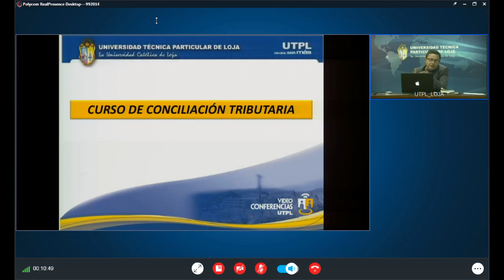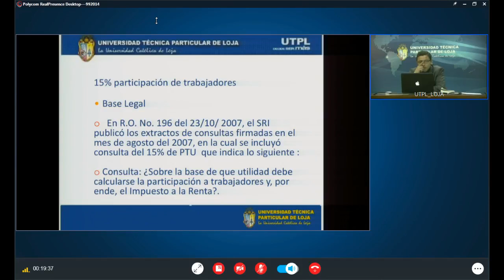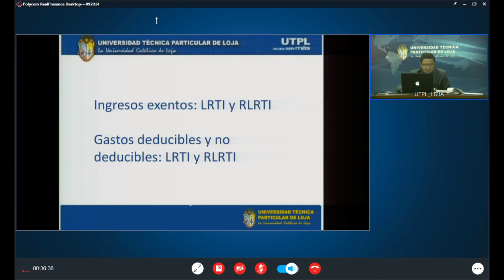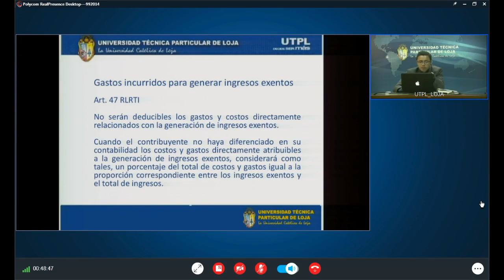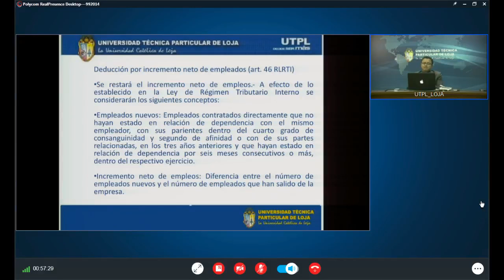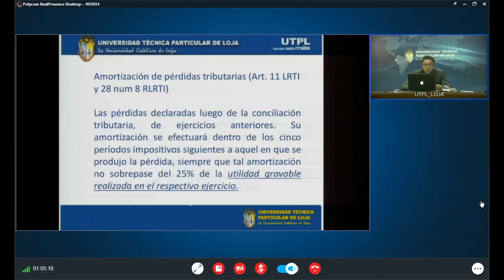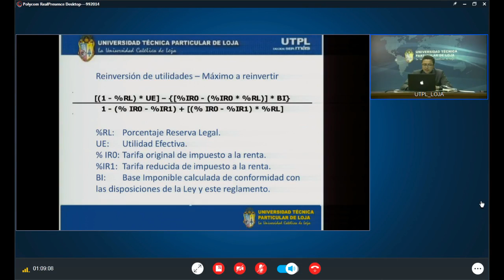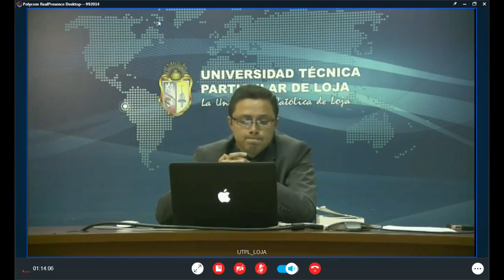CURSO CONCILIACIÓN TRIBUTARIA